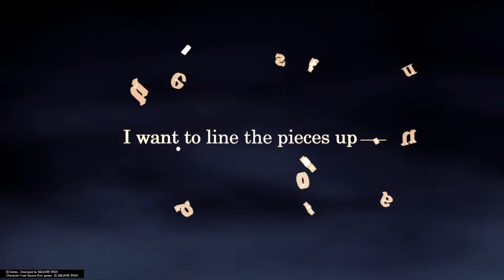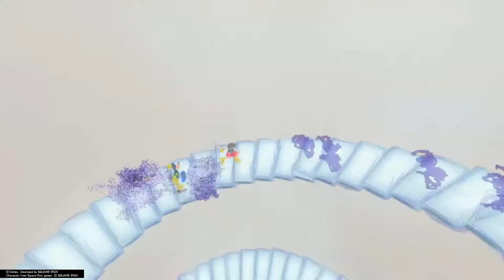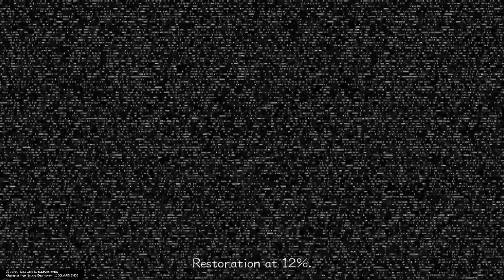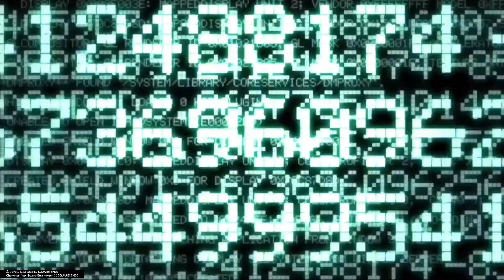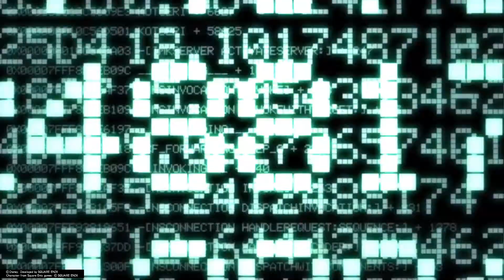Episode 1: Twilight Town (Kingdom Hearts II)